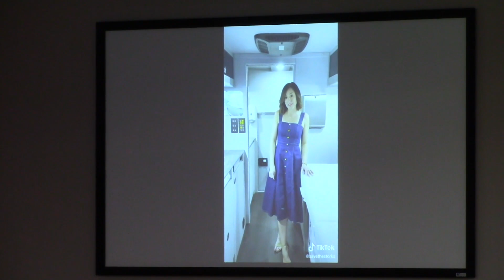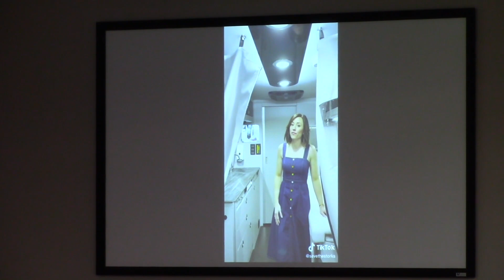Waterway Service 4-16-2023 (comp)